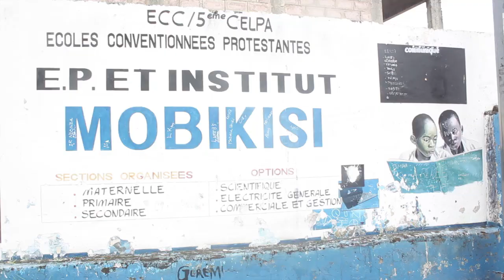BO TALA MUANA YA MBEMBA PAPY MASUMBOKO AKEYI KO ZUA CARTE D'ÉLECTEUR